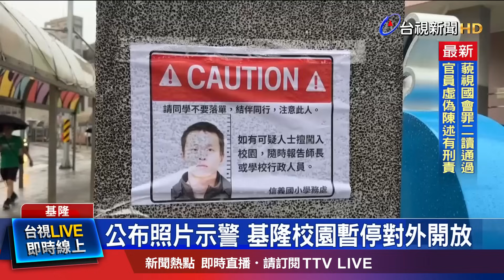逃犯具攻擊性 搭公車逃往八斗子.瑞芳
犯下「殺人未遂罪」脫逃的簡姓男子，最新畫面曝光！19號下午，他在基隆西定路的某間超商偷飲料，接著搭上公車，往新北瑞芳、基隆八斗子，研判目前人在該區活動。由於男子恐怕具有攻擊性，教育局已在昨天宣布，基隆校園，暫停對外開放，並貼出簡姓男子照片，要師生提高警覺。